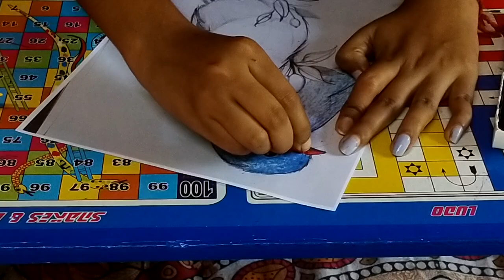দুটি পাখির ছবিতে রং করা দেখুন । ছবি আকা শিখুন।